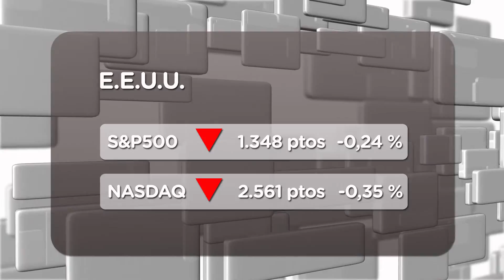Números rojos en la apertura de Wall Street (14/02/2012)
Ha seguido el ejemplo del viejo continente y los mercados de EEUU han abierto sus puertas con pérdidas generalizadas en todos sus índices bursátiles y con escasa presencia de valores en positivo.